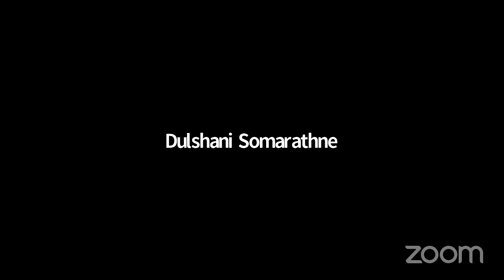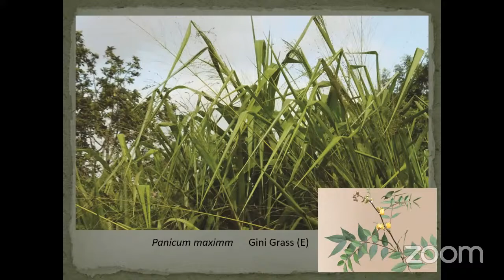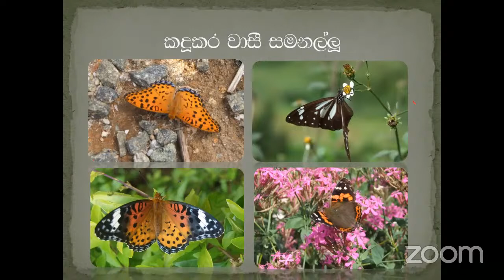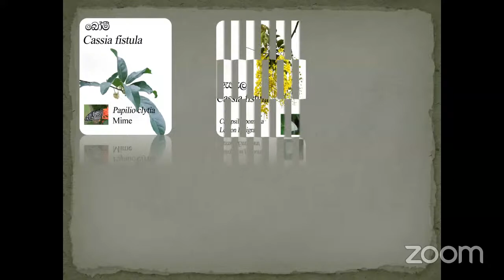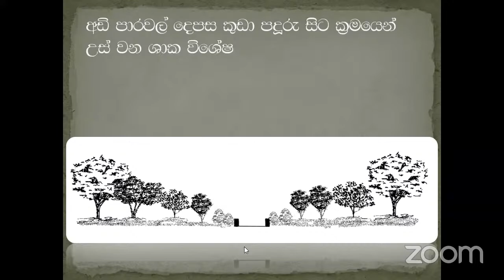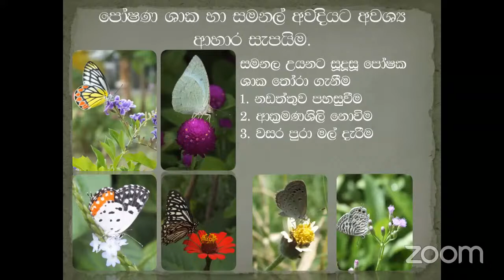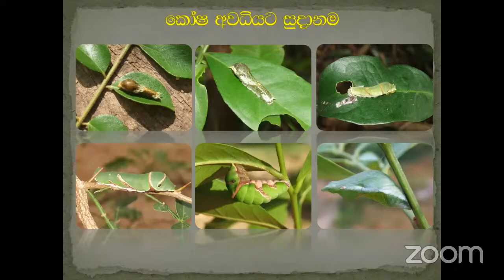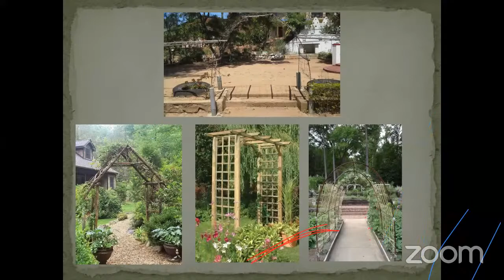BCSSL Lecture - සමනල උයනක් හදමු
ශ්‍රී ලංකා සමනල සංරක්ෂණ සංසදයේ මාසික දේශනය - 2022 ඔක්තෝබර්

මෙවර දේශනය "සමනල උයනක් හදමු" යන මාතෘකාව ඔස්සේ පැවැත්වූයේ Dilamah Conservation ආයතනයේ සමනල උද්‍යාන උපදේශක, රාජික ගමගේ මහත්මා විසිනි.

BCSSL Monthly Lecture - October 2022.

The monthly lecture of the Butterfly Conservation Society of Sri Lanka (BCSSL) titled "The Red List of Endangered Species and Sri Lankan Insects" was done by Mr. Rajika Gamage, Butterfly Gardening Consultant at Dilmah Conservation.

All the lectures will be uploaded to YouTube. All the upcoming events and news will be shared on all the social media channels. Keep in touch.